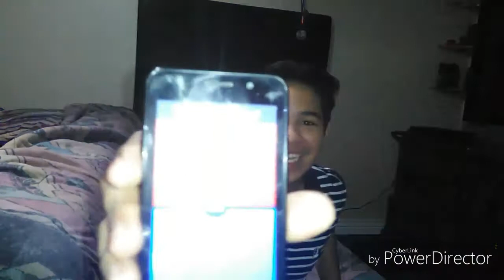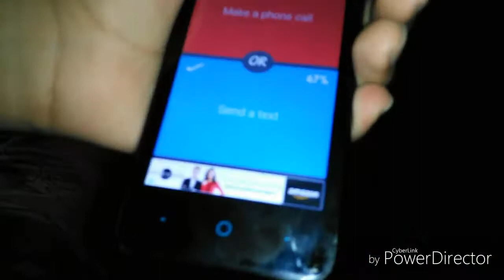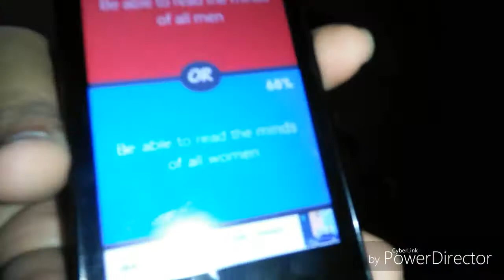Would You Rather ft.(brother) loser did 90 push-ups!!!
Always stay happy